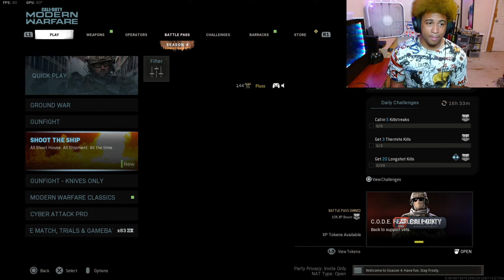I FINALLY UNLOCKED DAMASCUS CX-9 & It was definitely worth it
❗️socials❗️

pc specs⏬
Processor: Intel i5 9400f
Motherboard: Gigabyte Z390 M Gaming (Intel LGA1151/Z390/Micro ATX
Graphics Card: GTX 1660 6GB
RAM: 20GB
Storage: 4TB